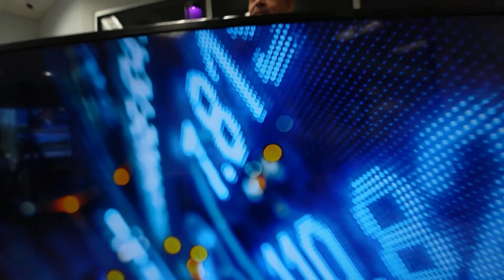Be accountable for your trades (Episode 49)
You're less likely to blow your trading account up if you are accountable to the people in your life.

GETTING RICH with CopyAndWin.com

Winning in the stock market.  We're changing lives.

We're learning all about how Rick helps thousands of his members make consistent profits every day in the stock market. Rick Rahim is teaching people how to get rich in the Stock Market.

Make money in the stock market starting tomorrow.